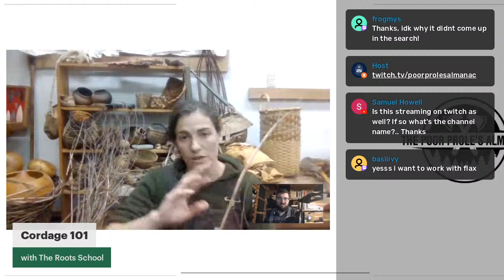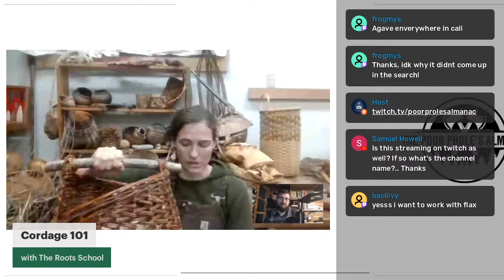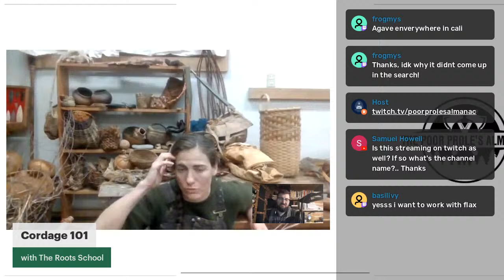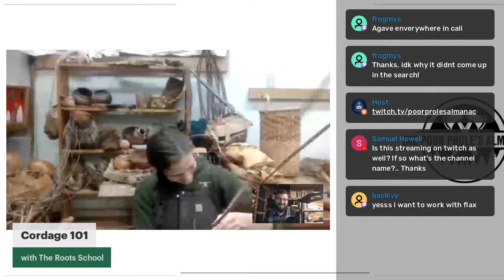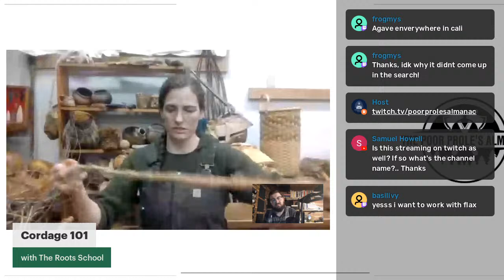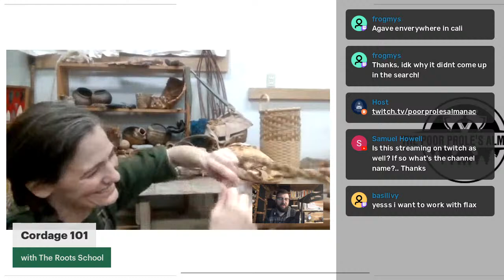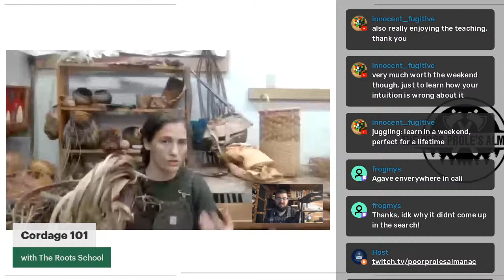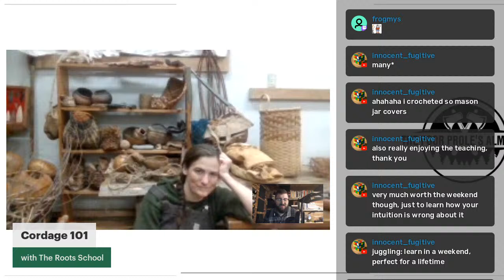Making Cordage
We're visited by the Roots School to go through the basics of making cordage!